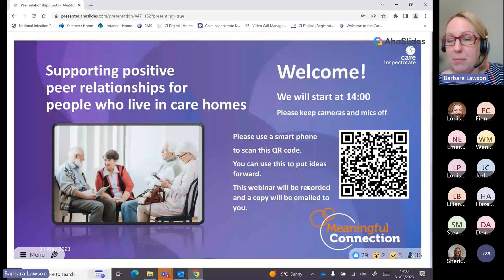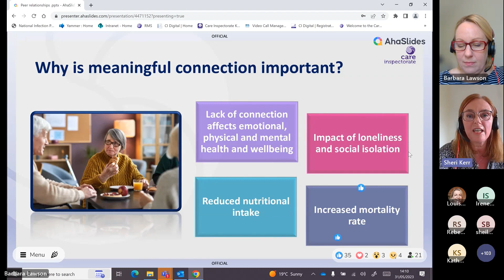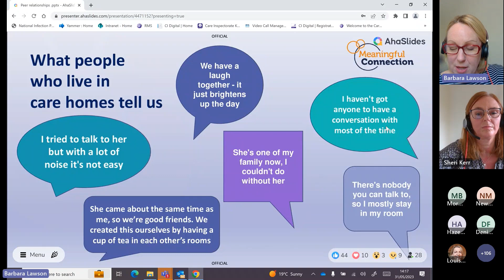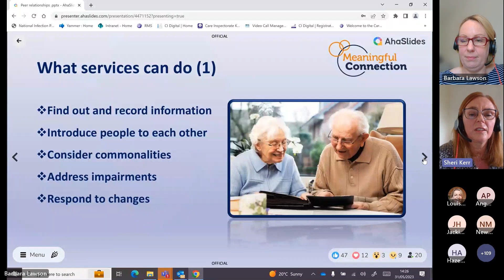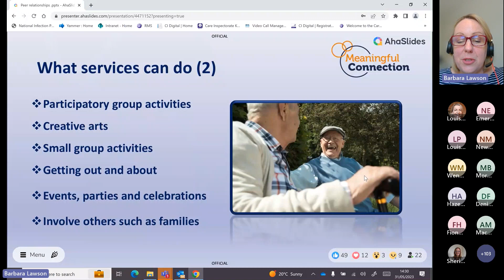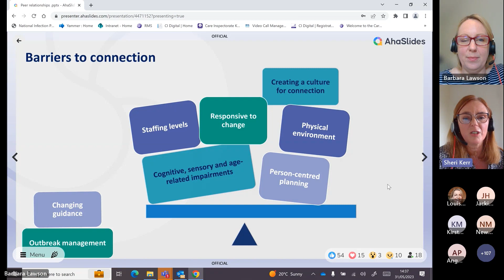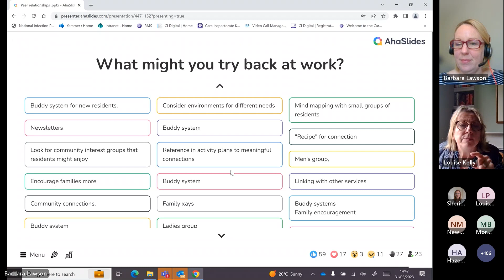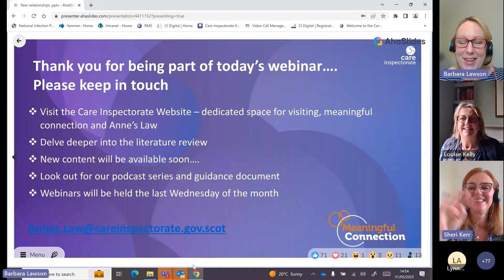Meaningful connection - Supporting positive peer relationships for people who live in care homes